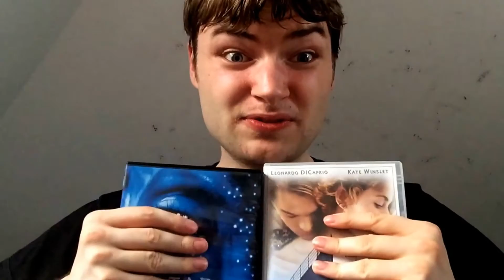Avatar 2 Predictions (Happy Birthday James Cameron)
Happy 63rd Birthday to James Cameron the most successful Director on the Planet. To celebrate here's my predictions for the Avatar Sequels. Who's ready to RETURN TO PANDORA? Enjoy Guys!